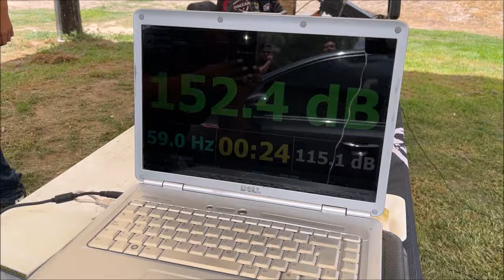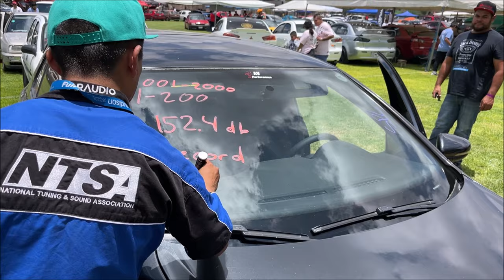Récord Nacional de SPL con 152.4dBs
Subwoofers Xion Car audio con amplificador Némesis
Categoría de 1000 a 2000 Watts de la NTSA
Evento @CENTURION CAR SHOW 2k24
Somos